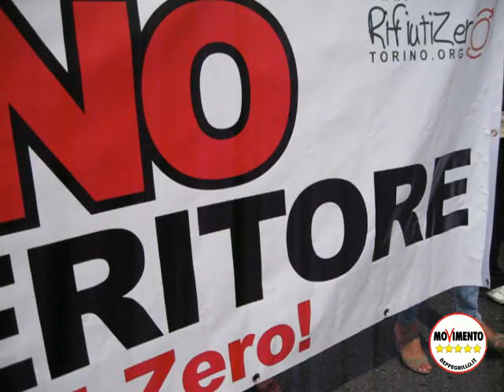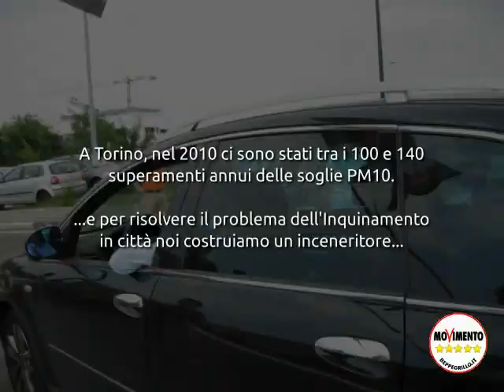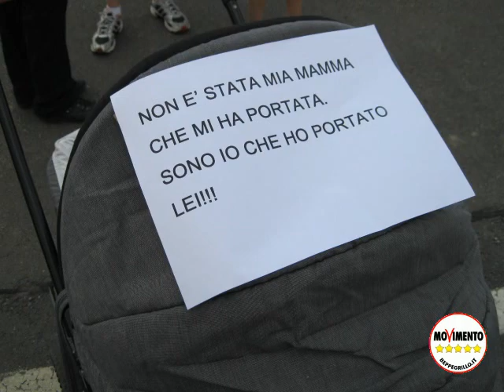27-06-2011 Manifestazione contro il cancro valorizzatore - MoVimento 5 Stelle Chivasso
Lunedì 27 Giugno 2011, la commissione ambiente della regione visita l'ecomostro in costruzione al Gerbido, a Torino. Abbiamo deciso che tutti coloro che sono contrari a questa follia, devono essere presenti, per ribellarsi alla rassegnazione con cui si sta assistendo alla realizzazione di un impianto che brucerà 540 milioni di soldi pubblici, il doppio di quanto è costato il cancrovalorizzatore di Brescia, grande il doppio. E spargendo veleni e nanopolveri in una delle zone a più alta densità di popolazione del Piemonte.

Le alternative esistono, costano 6 volte meno, generano fino a 20 volte più occupazione, hanno un bilancio energetico positivo, non producono rifiuti pericolosi, hanno un basso impatto ambientale, hanno ricadute industriali e di ricerca e non sono finanziate dalla truffa dei Cip6 e dei certificati verdi, dichiarati illegali dalla CEE

La truffa dell'incenerimento dei rifiuti, che anche solo dal punto di vista economico, è ormai considerata dalla maggior parte dei paese un vero disastro per le amministrazioni pubbliche e per i contribuenti

Fermare questa follia è ancora possibile, ma serve la ribellione di tutte le persone oneste e di buon senso.